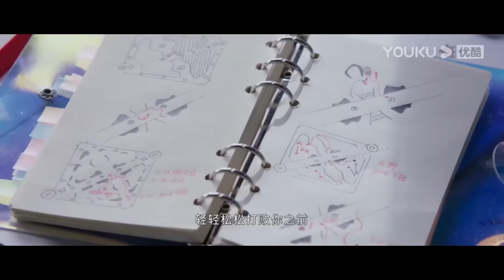💗娇妻战胜自己赢得比赛，霸总第一个拉手夸赞她，队员们跟着为她狂欢庆祝，超暖！【你微笑时很美 Falling Into Your Smile】